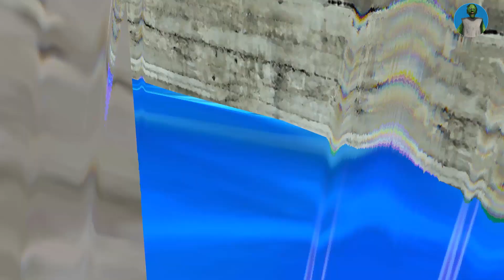Grandpa and Granny Door ESCAPE From Granny's House | Funny Horror Animation Granny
About : @horroranimationgranny is a YouTube Channel, where you will find gaming entertainment videos, I hope this video was Useful and you liked it, if you did press the thumbs up button.